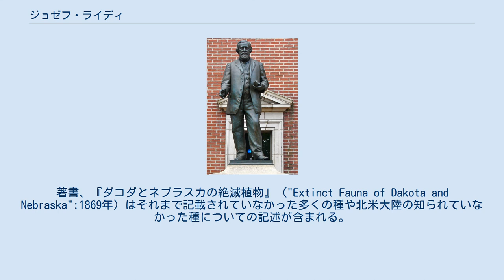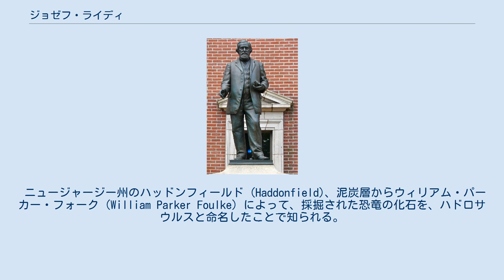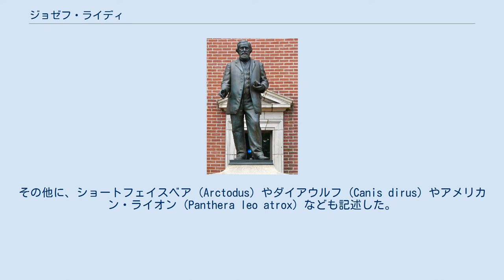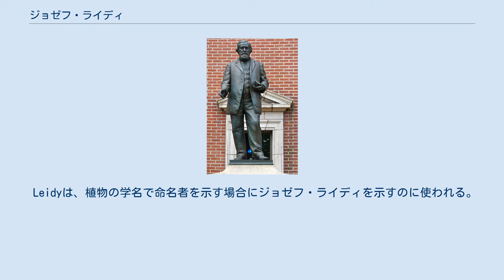ジョゼフ・ライディ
ジョゼフ・ライディ（Joseph Leidy、1823年9月9日 - 1891年4月30日）は、アメリカの古生物学者である。
 ペンシルベニア大学の解剖学の教授として働き、後にスウォスモア・カレッジの博物学の教授となった。
著書、『ダコダとネブラスカの絶滅植物』（"Extinct Fauna of Dakota and Nebraska":1869年）はそれまで記載されていなかった多くの種や北米大陸の知られていなかった種についての記述が含まれる。
 Samuel Murrayによるジョゼフ・ライディの像 ジョゼフ・ライディはフィラデルフィアのドイツ出身の家系に生まれ、父親のフィリップは帽子店を経営していた。
継母の協力もあり、画家になって欲しいと願う父親の反対を押し切って、ペンシルベニア大学で医学を学び、1844年に学位を得た。
解剖学を教える一方、1845年にフィラデルフィア自然史アカデミーの司書となり、1846年に学芸員となった。
1945年からグールド (Augustus A. Gould) らの『北米の軟体動物』("North American mollusks") のための解剖と図版製作にかかわり、後に生物学に専念することになった。
1853年からペンシルベニア大学の解剖学の教授、1884年から比較解剖学と動物学の教授を務めた。
 ジョゼフは彼の仕事に興味を持ち機会があれば手伝ってくれていたアンナ・ハーデンと結婚した。
彼らには子供がおらず、7歳の孤児の女子アルウィニアを養子として引き取った。
後に彼女はペンシルベニア大学のフランクス教授の娘となった。
 ニュージャージー州のハッドンフィールド (Haddonfield)、泥炭層からウィリアム・パーカー・フォーク (William Parker Foulke) によって、採掘された恐竜の化石を、ハドロサウルスと命名したことで知られる。
ハドロサウルスは北アメリカでほぼ完全な四肢が発掘された最初の恐竜である。
ライディは、初めて、この恐竜が二足歩行の姿勢をとることができると結論づけた 。
その他に、ショートフェイスベア (Arctodus) やダイアウルフ (Canis dirus) やアメリカン・ライオン (Panthera leo atrox) なども記述した。
アメリカの著名な化石収集家のエドワード・ドリンカー・コープはライディの弟子であったが、コープがエラスモサウルスの化石の復元に置いて犯した誤りをオスニエル・チャールズ・マーシュが指摘したことから始まった、コープとマーシュとの化石発見闘争は熾烈をきわめ、後にライディも自らが基礎を築いた西部アメリカの古生物学の分野から去ることになった。
 寄生虫学の分野でも先駆的な研究を行い、1846年に旋毛虫症が加熱が不十分な肉中の寄生虫によって引き起こされることを解明し、1879年に『北アメリカの淡水根足虫類』("Fresh-water Rhizopods of North America") を出版した。
化石の他に、貴石も収集し、後にスミソニアン博物館にコレクションを寄付した。
スミソニアン協会では鉱物学と地質学の講義も行った。
犯罪捜査の分野で、顕微鏡を使った法医学鑑定を初めて行ったことでも知られる。
容疑者の服や鉈についた血（容疑者は屠殺した鶏の血だと主張した）の赤血球を顕微鏡で観察し、人間の血であることを証明した。
 Leidyは、植物の学名で命名者を示す場合にジョゼフ・ライディを示すのに使われる。